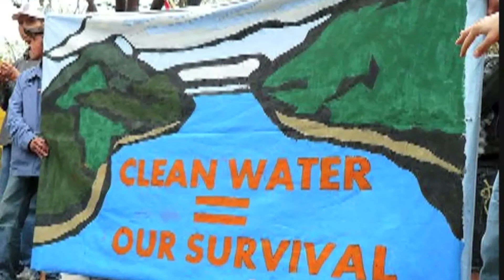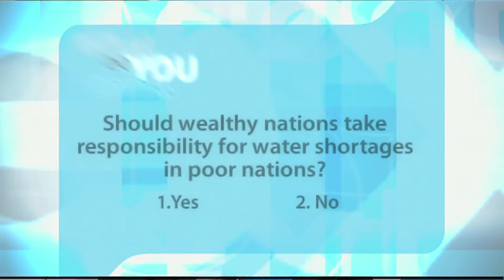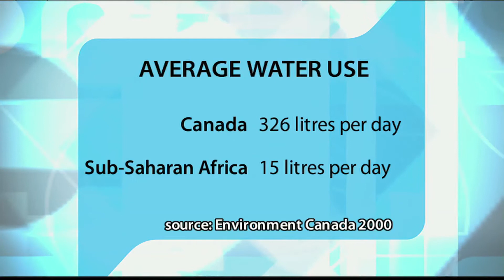Water (Part 1) - 1213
| Leading Development economists have declared the most effective aid program to alleviate poverty is to get clean water to rural villages. Our staff photographer and editor, Moussa Faddoul, who is also a prize-winning documentary filmmaker, travelled with Odile Bartlett, Co-Founder of H20 4 All to a rural village to find out the facts.